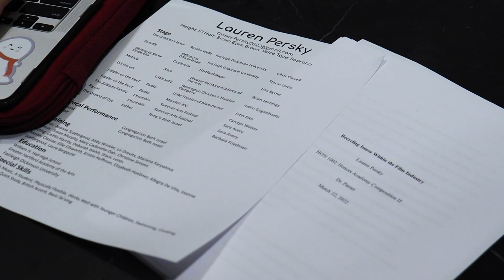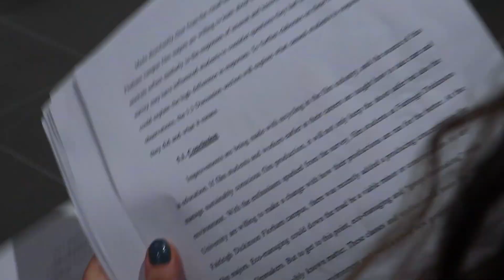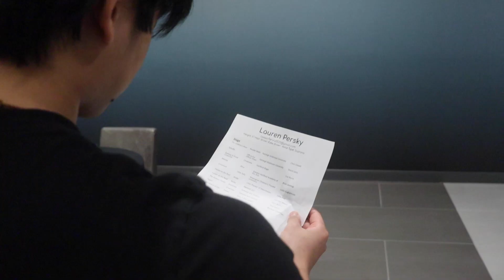The Rare Opportunity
This was for my post production class. Yeah.